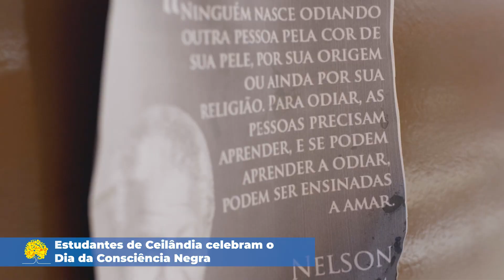Estudantes de Ceilândia celebram o Dia da Consciência Negra